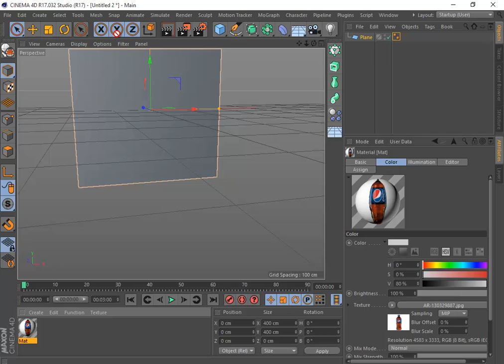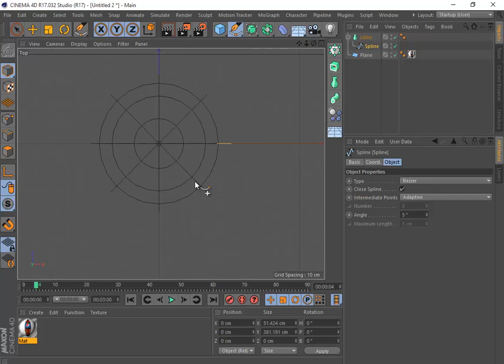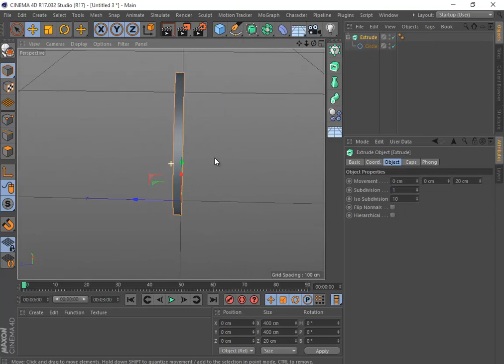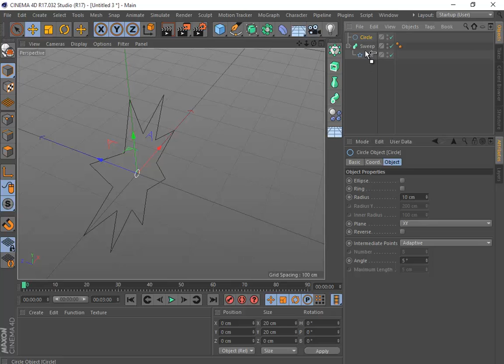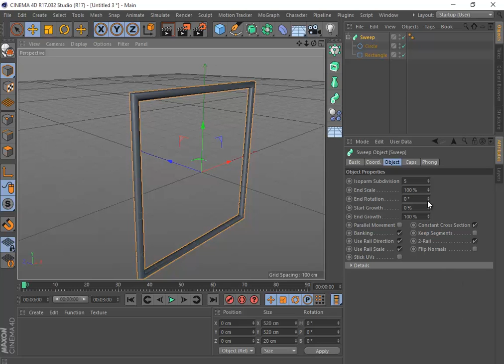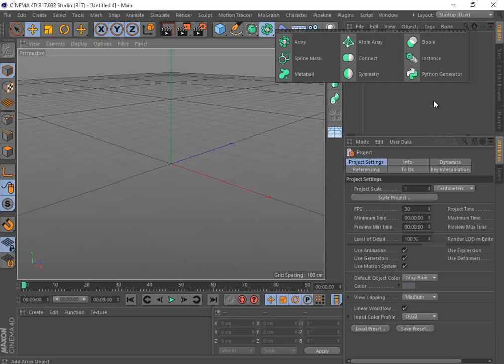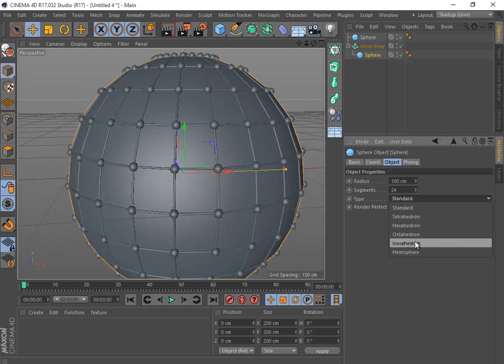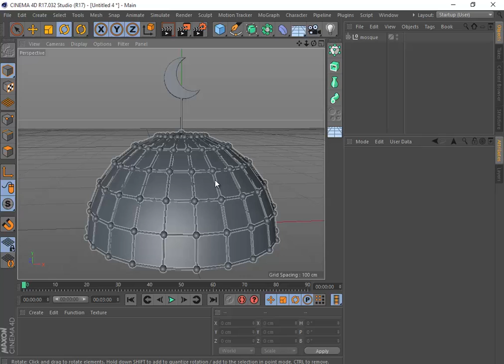ch 01 L 03 Splines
وبمكنكم متابعه على
فيس بوك